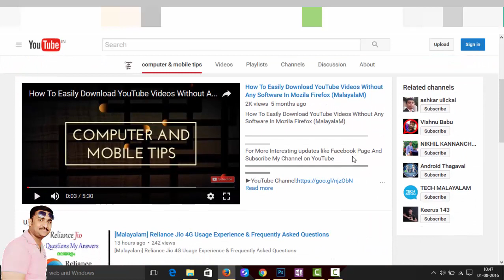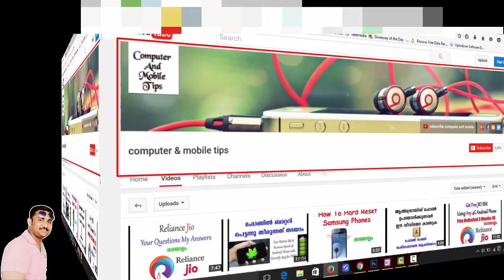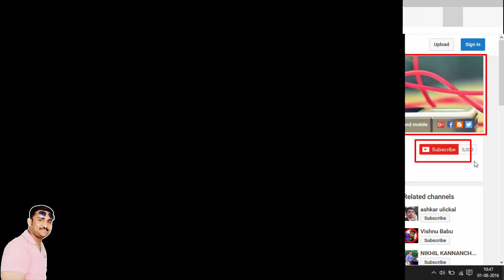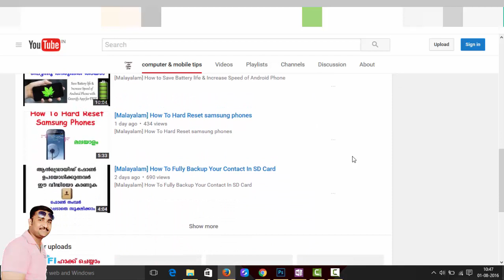[Malayalam] Thank You All 5000 Subscribers!!! COMPUTER AND MOBILE TIPS